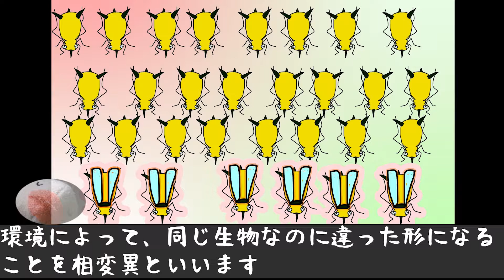アブラムシの能力がとんでもない the power of plant louse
アブラムシをくっきり映したい…

参考にさせて頂いたサイト等

↓ミツバチにボコボコにやられて帰るスズメバチ【西洋ミツバチによる蜂球攻撃】

↓アシナガバチに凍殺ジェットで攻撃したらやばすぎた Paper wasps VS Quick freeze (to death) Spray